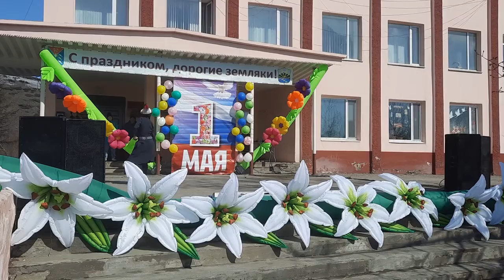156 Хореографическое отделение МКУДО Омсукчан Монгольский танец